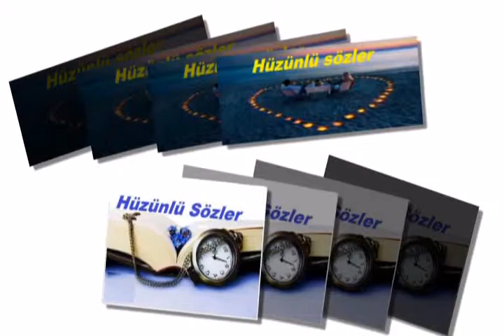Ali Tan Balım